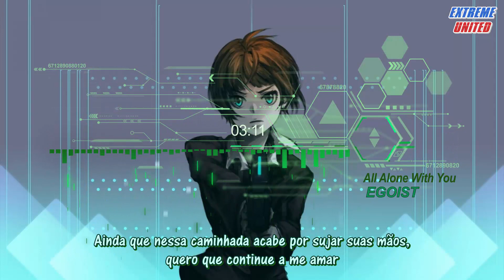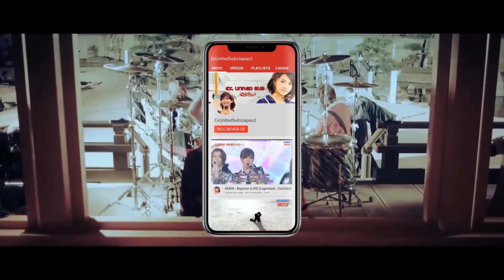Egoist - All Alone With You [Encerramento Psycho-Pass Legendado]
Segundo encerramento do anime Psycho-Pass legendado.